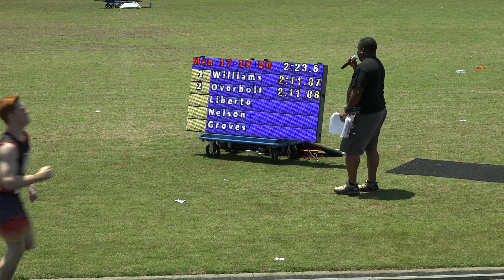18yr Netsa Williams 2:11.87s 800m Timed Finals 2 Mark Trail Invitational 2019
13th Annual Mark Trail Track & Field Invitational 2019

18u Men 800m Timed Finals  Heat 2

    Name                    Year Team                    Seed     Finals  H# Points
Finals
  1 Bristol, Jalen            02 Green Mile Runners   1:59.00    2:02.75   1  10
  2 Salters, Brian            02 New Era Track Club   2:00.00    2:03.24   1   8
  3 Saintvil, Ronel           02 Peak                 2:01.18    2:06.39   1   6
  4 Howard, Reuben            02 Elite Speed          2:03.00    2:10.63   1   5
  5 Williams, Netsa           01 Ivanna Eudora Kean   2:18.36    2:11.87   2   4
  6 Overholt, Reece           02 Drive Phase          2:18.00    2:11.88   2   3
  7 Towles, Keeshon           01 Lane 4 Track Club    2:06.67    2:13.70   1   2
  8 Liberte, Clever           02 Ivanna Eudora Kean   2:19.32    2:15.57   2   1
  9 Simpson, Corey            02 Elite Speed          2:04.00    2:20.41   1
 10 Groves, Aiden             02 Ohio Heat Tr         2:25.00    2:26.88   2
 11 Rodriguez, Theone         00 Elite Speed          2:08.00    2:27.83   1
 12 Foster, Gabriel           02 Elite Speed          2:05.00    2:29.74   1
 13 Nelson, Devon             02 Parkview Exp         2:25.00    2:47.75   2
 14 Reyes, Joseph             02 Intensity Athletics             3:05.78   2